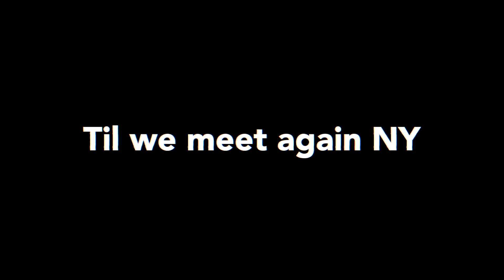Statue of Liberty and Manhattan skyline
Hey guys, really short clip. Went to NJ to go to a football game so I decided to pop over to the Statue of Liberty to film at dusk and a little in the evening. I filmed this in 1080p thinking it wouldn't matter as I was still early in filming/producing. I decided I will for sure only be filming in 2.7k and 4k from here on out.  Hope you enjoy the short vid and I look forward to progressing and putting out better and better material leading up to my Hawaii trip this winter.  Thanks! :)